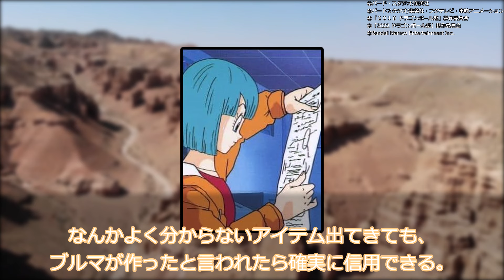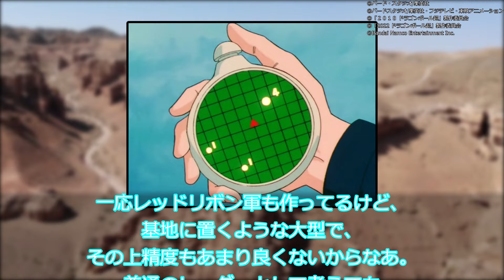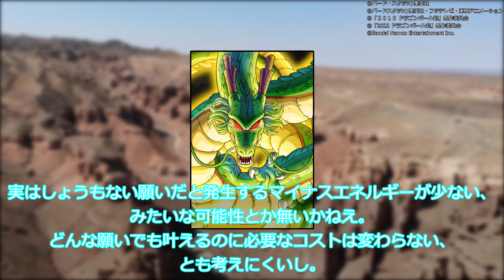【ドラゴンボール】ブルマとかいうドラゴンボールの冒険になくてはならない存在に対するみんなの反応集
©バード・スタジオ/集英社
©「２０１８ ドラゴンボール超」製作委員会
©「2022 ドラゴンボール超」製作委員会

○使用ソフト○
・ゆっくりムービーメーカー様
・VOICEVOX様
VOICEVOX:ずんだもん
VOICEVOX:白上虎太郎
VOICEVOX:四国めたん
VOICEVOX:櫻歌ミコ
VOICEVOX:WhiteCUL
VOICEVOX:小夜/SAYO
VOICEVOX:青山龍星
VOICEVOX:春日部つむぎ
VOICEVOX:満別花丸
VOICEVOX:春歌ナナ